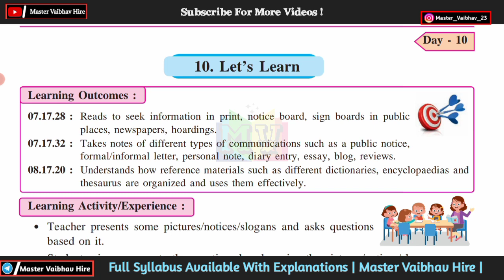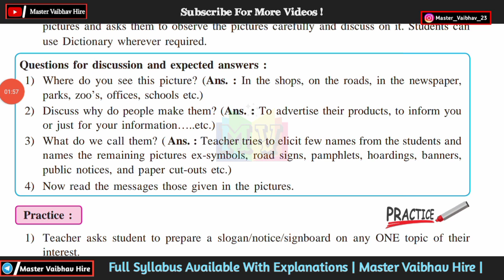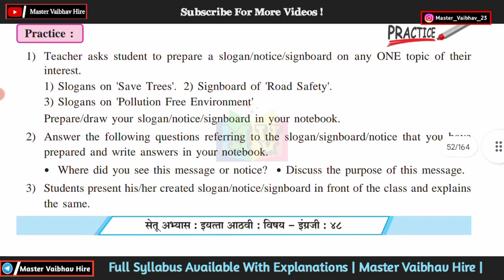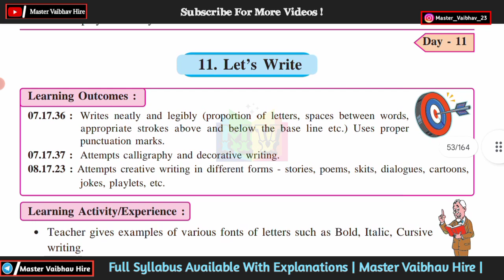Bridge course class 8th english | Day 10 | Setu abhyaskram 8th class english day 10 answers